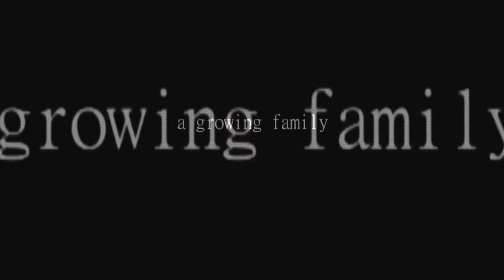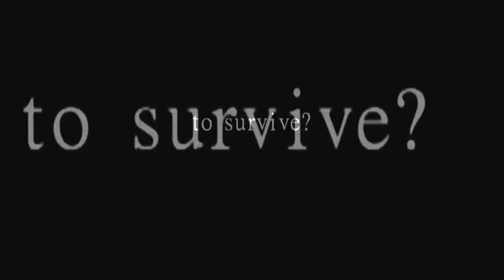The Sacrifice Official Trailer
Two innocent children, an ancient curse, and a race against time to save their souls